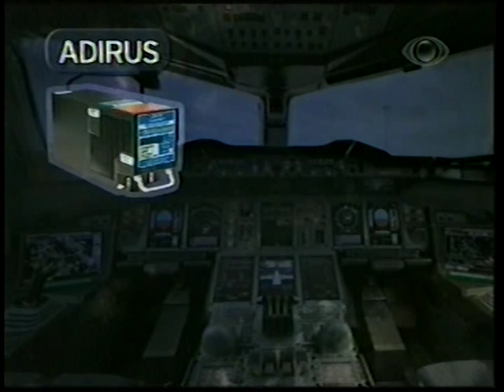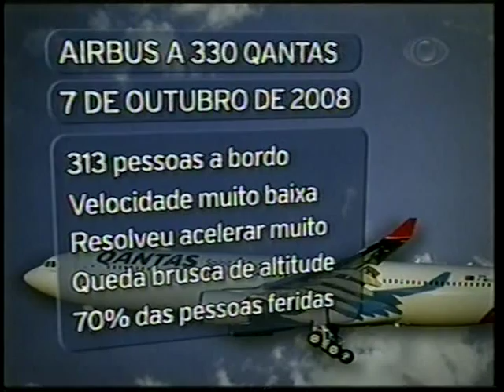AVIÃO DA AIR FRANCE DESAPARECIDO - JORNAL DA NOITE 02/06/2009